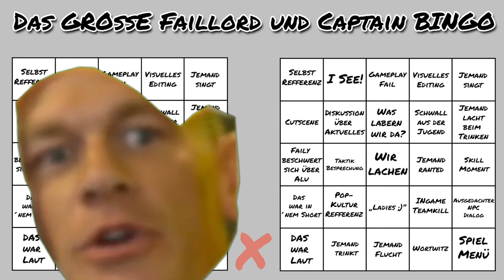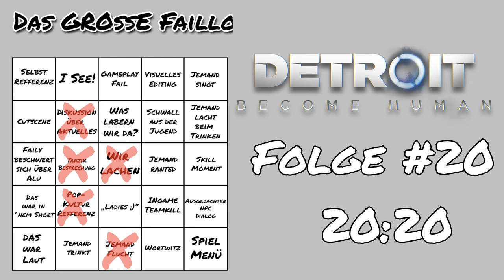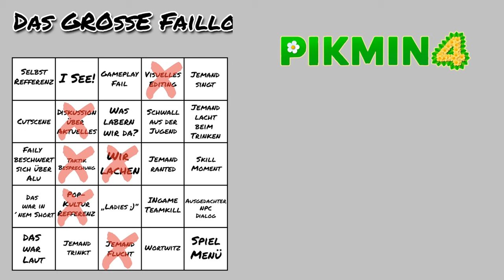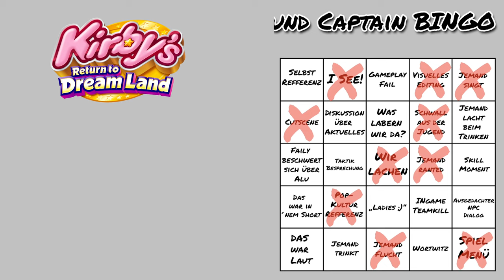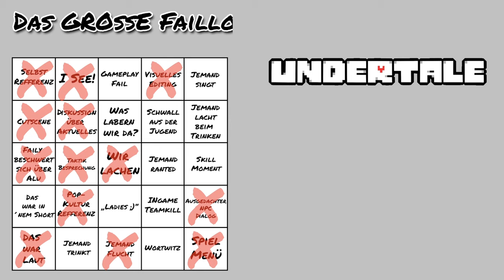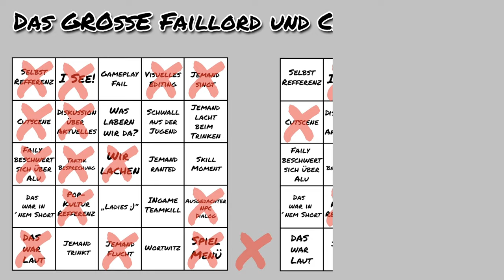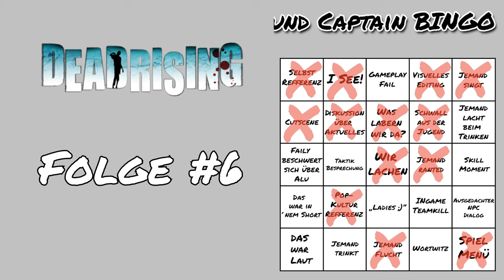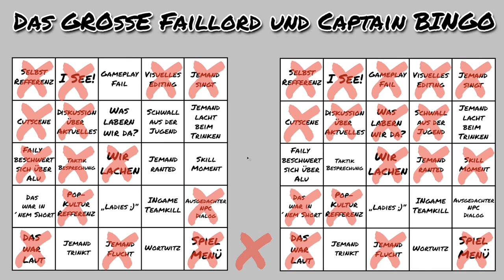15 Jahre Bingo Battle I 15 JAHRE YOUTUBE SPECIAL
Seit 15 Jahren mache ich nun Youtube Videos. Also hab ich mir meinen Aufnahmepartner KanchousCorner geschnappt und wir spielen Bingo mit Szenen aus unseren Videos. Nach einer Idee von DougDoug, bei dem ich mir das Konzept gemopst habe und es ein wenig umgeändert habe.